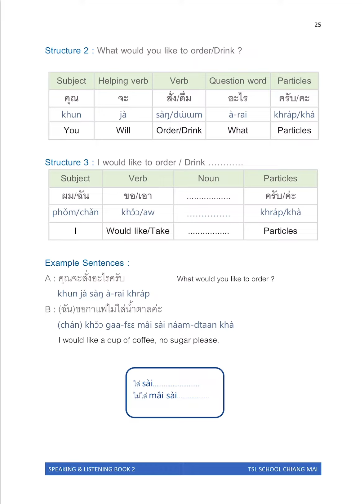Listening and Speaking Book 2: Page 25